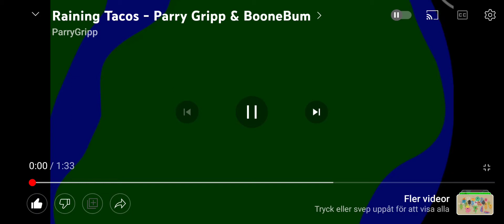it's raining tacos